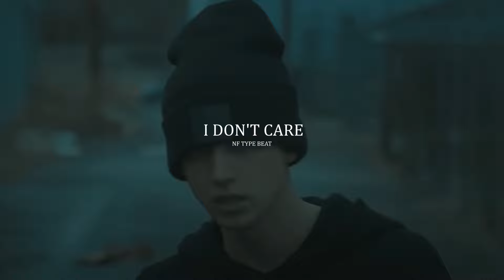[FREE] NF Type Beat "I Don't Care" | Dark Evil Orchestral Type Beat | Rap Instrumental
FREE FOR NON-PROFIT | MUST CREDIT (Prod by Seagulls Production)
NO CONTENT ID USE!

PURCHASE

EXTRA TAGS

GAWNE Beats
Therapy Session Beats
Type Beat
Free NF type beat 2019
Free NF Type instrumental
free nf type beats
Perception
together
Piano
Instrumental
with Hook
Vin Jay
Chris Webby

the search, leave me alone, change, my stress, nate, time, returns, when i grow up, only, let me go, interlude, hate myself, i miss the days, no excuses, like this, options, why, trauma

NF hope album, NF suffice type beat, NF type beat extra tags, NF instrumental, Dark type beat, Free NF Type Beat, Aggressive dark type beat, Free Type beat extra tags

Gone, Turn my back, Mama, Careful, Let em Pray, Happy, Pandemonium, Hope, Mistake, Running, Suffice, Bullet, Motto

00:00 Intro
00:19 Verse 1
00:48 Chorus
01:07 Verse 2
01:45 Chorus
02:04 Verse 3
02:43 Chorus
03:21 Outro